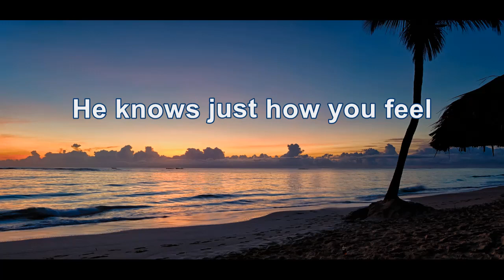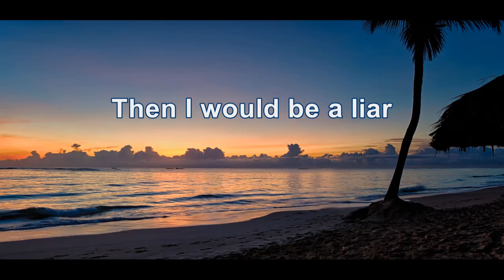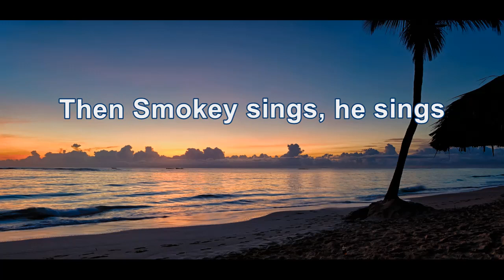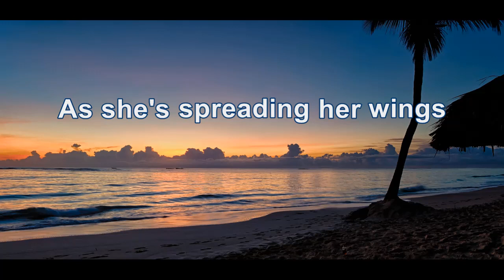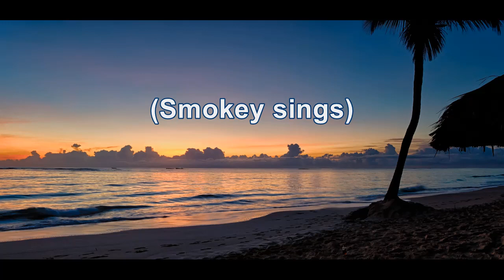ABC - When Smokey Sings (HD/Lyrics)